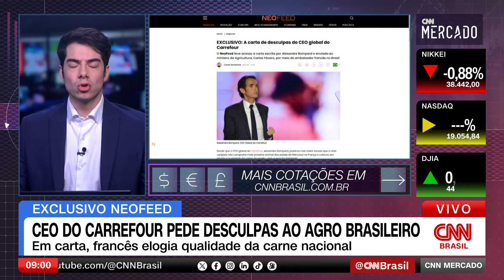Tarifas nos EUA e pacote fiscal pautam investidor | CNN MERCADO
As bolsas seguem precificando as promessas tarifárias do presidente americano Donald Trump. No cenário doméstico, o mercado segue à espera do pacote de corte de gastos do governo federal. O dólar é cotado a R$5,79.